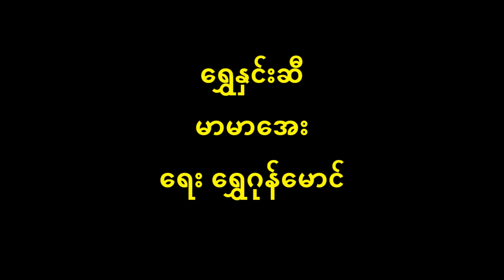ရွှေနှင်းဆီ မာမာအေး (မူရင်း မအေးမိ) New Lyric & Music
ရွှေဂုန်မောင် ၏ ရွှေနှင်းဆီ
တေးသံရှင် မာမာအေး
          ပန်းတကာတွင် ဘယ်ပန်းမွှေးသည် (နှင်းဆီ) ၂ လေယူရာသွေး မွှေးပါသည် ပွင့်ချိန်တန်တော့ ချူလှည့်ပါအတည် .. ရွှေ .. ရွှေနှင်းဆီ …
          (မှုန်ရွှေရည် ခိုင်မာလာနှင်းဆီ မိုင်ဒါလင်ဆွီတီ .. ခင်ခင်ပျိုမဒီ နှင်းဆီခက်ကို လက်လှမ်းကာယူမည်) ၂ (သွေးကာချီ သွေးကာချီ ဖူးပွင့်ငုံဝေစည်) ၂ ထုံလေညွတ်တော့ ဆွတ်ဖို့ရည် မှုန်ရွှေဝတ်နှင့် ရွှေနှင်းဆီ ရွှေနှင်းဆီ အေးမြ အေးကြည်ကြည် …
          [ (ဖူးပွင့်ငုံဝေ ရွှေရွှေနှင်းဆီ … ကိုကိုချူလှည့်အတည်) ၂ .. မာလာပွင့်နေပြီ .. ဝတ်မှုန်ရည် (ယိမ်းကာ နွဲ့နေသည်) ၂ .. ရွှေနှင်းဆီ ..] ၂ …
          [ မာလာဖူးတံချီ (တော်ဝင်သည်) ၂ .. ပန်းမြတ်ဘုရင်မို့ ထုံရနံ့ကြည် ] ၂ .. ဖူးစာဖက်ကို မျှော်ရသည် ပျိုမေတစ်ကိုယ်ရေ အကိုရေ လာပါအတည် စောင့်ရသည် [ (ပွေခင်း) ၂ သူပလီ သူပလီ (ရွှေနှင်း) ၂ ဆီ ] ၂ .. (နေခြည်) ၃ ထိုးရှာပြီ (ညှိုးပြီ) ၂ ခပ်မြန်မြန် ဆွတ်ပါအတည် …
          ဖူးပွင့်ငုံဝေ … ဝ … ဝ … ဝ … ရွှေနှင်းဆီ …
          (ပျိုမေ ခင်မဒီ ခိုင်ပွင့်ဝေစည်) ၂ ပန်းတကာ့ထိပ်ခေါင် (ပွင့်နေပြီ) ၂ ဖူးစာဖက်က ဆွတ်ဖို့ရည် ခုခါမှာ ပျိုမဒီ အနေဝေး အခူးခက်ပြီ (ရွှေ ငွေ ရွှေနှင်းဆီ) ၂ သြော် နန်းတွင်းသုံးမို့ မွှေးပျံ့ကြည် .. (တော်ဝင်ပါပေ သည်) ၂ မေပျိုတစ်ပါး ညွတ်ခဲ့ပြီ .. လာခူးလှည့်ကြပါအတည် ဝေဝေစည် …